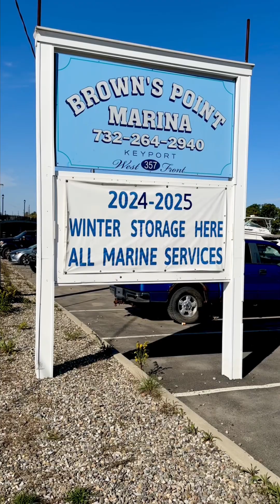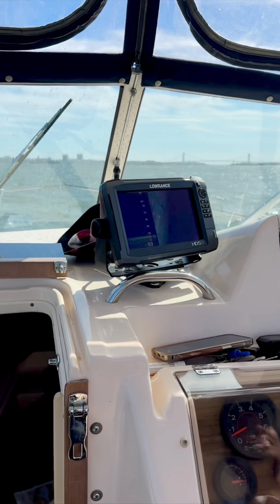JIM RATT AND RATT PACK ON AWESOME BOAT TRIP - BROWN’S POINT MARINA TO STATUE OF LIBERTY 2024!! 😎🗽🛥️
Jim Ratt and Ratt Pack (including Matt Ratt, Aruna Ratt, Anika Ratt and introducing Gisela Ratt) on an awesome boating excursion from Brown’s Point Marina in Keyport, NJ to the Statue of Liberty in New York City. Watch as the twin Evinrude engine boat is lowered into the water and then makes its way through Raritan Bay and up the scenic Arthur Kill towards the Statue of Liberty… passing under Outerbridge Crossing and Goethals Bridge along the way… and later the Verrazzano-Narrows Bridge. Matt Ratt led the excursion with expert command of the boat, and Aruna Ratt took over steering when he needed a break. Also see Jim Ratt and Matt Ratt doing some chest guard boxing training while the boat floated in front of the Statue of Liberty. It was all very exciting and a great trip!! 😎🗽🛥️